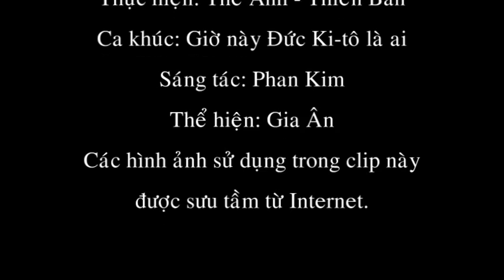Giờ Này Đối Với Tôi Đức Kitô Là Ai